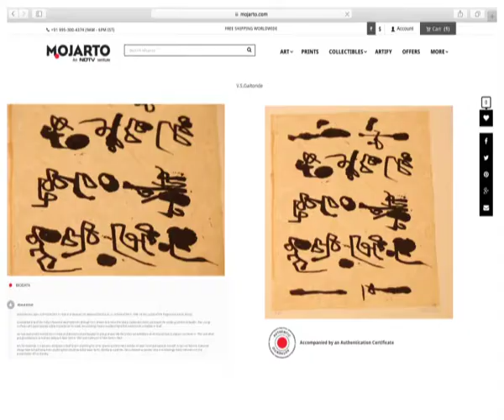V S Gaitonde: Teaser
Find V S Gaitonde's artworks on Mojarto.com.